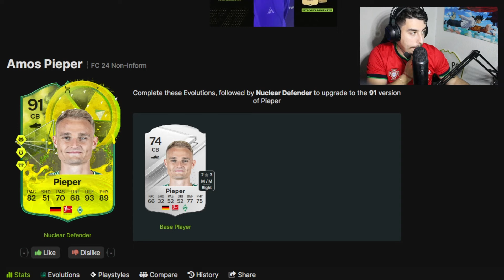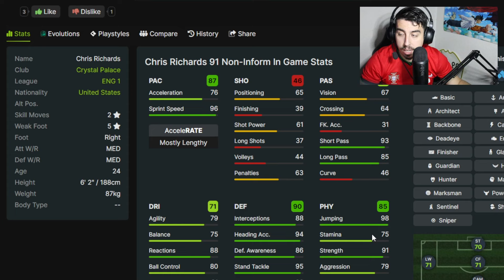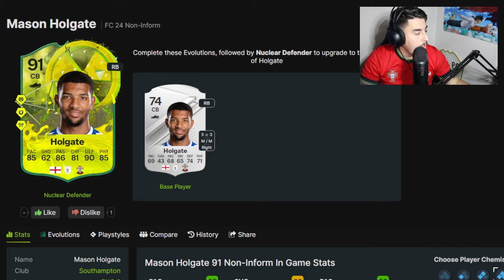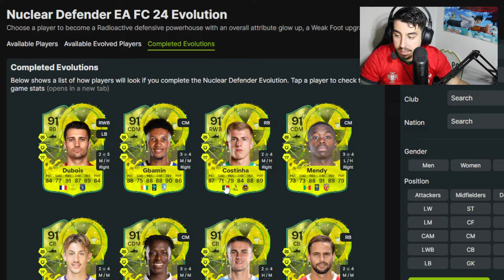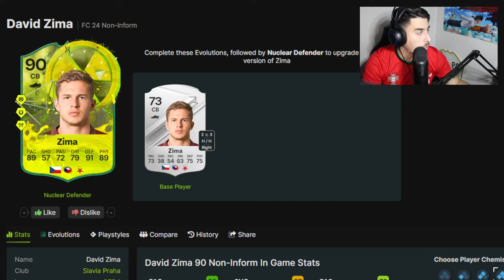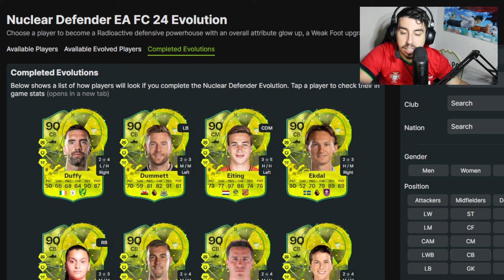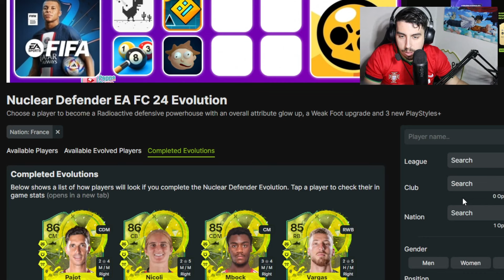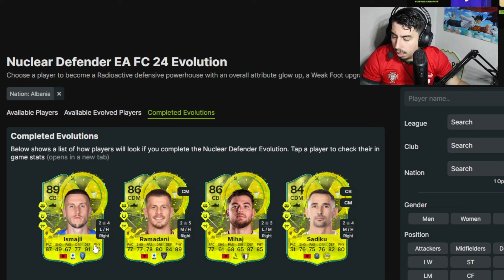QUI FAIRE EVOLUER DANS L'EVOLUTION "DEFENSEUR NUCLEAIRE" !?